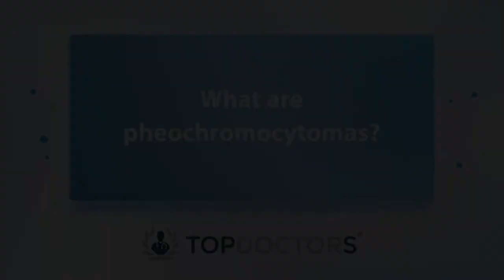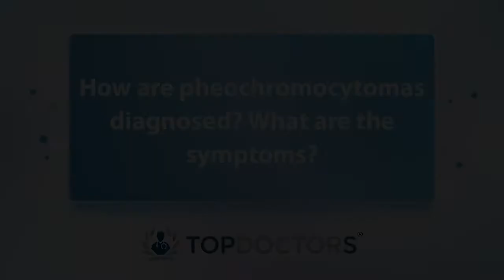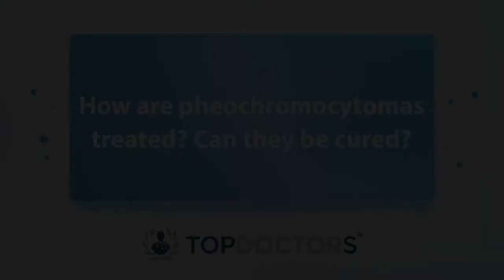Pheochromocytomas: Everything you need to know - Online interview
Pheochromocytomas arise from chromaffin cells in the adrenal gland, and mainly affect adults. What are they exactly?

In our latest online interview, leading London-based consultant endocrinologist, Dr Bernard Khoo, explains what are pheochromocytomas, who is affected by them, and if they can be cured.

00:00 What are pheochromocytomas?
00:39 Who is at risk of developing pheochromocytomas?
01:17 What do pheochromocytomas cause?
02:02 How are pheochromocytomas diagnosed? What are the symptoms?
03:13 How are pheochromocytomas treated? Can they be cured?